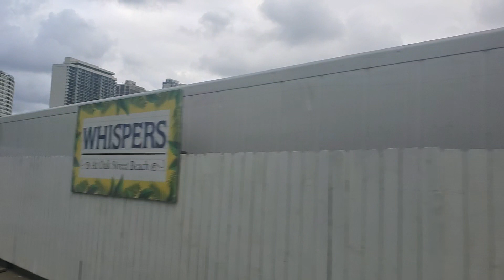November 17, 2023